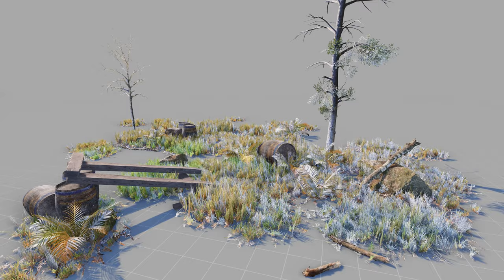The Vegetation Engine | First Trailer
SUMMARY

The Vegetation Engine is a set of highly optimized vegetation shaders and tools designed to unify any vegetation asset from the Unity Asset Store, SpeedTree, Quixel Megascans, etc. or custom vegetation authored by your team.

With ONE-CLICK  setup and conversion for prefabs, and with a comprehensive set of decal-like elements, you will be able to easily add high-quality wind motion, dynamic-wind power, vegetation interaction with unlimited objects or characters, dynamic seasons, global overlay(snow, water, wetness, dust), tinting, size, distance-based size fade or leaves amount, with minimal performance impact!

Features like URP, HDRP, Mtree, Amplify Impostors and more Presets are planned for future releases.

COMPATIBILITY

 ● Standard Render Pipeline
 ● Amplify Shader Editor
 ● Vegetation Studio
 ● Vegetation Studio Pro
 ● Gpu Instancer
 ● Speedtree
 ● TreeIt
 ● Quixel Megascans
 ● Advanced Dynamic Shaders
 ● Custom Meshes

FEATURES

● One-click Scene setup
● One-click Prefab conversion
● One-click Prefab revert
● Automatic Mesh conversion
● Automatic Material conversion
● Automatic Texture conversion
● Prefab convertor Expert Mode
● Prefab convertor Presets
● Easy prefab Motion setup
● Prefabs can be placed as Scene GameObjects or Terrain Trees

● Dynamic Wind and Turbulence
● Dynamic Vegetation Interaction (Unlimited objects and characters)
● Dynamic Seasons
● Overlay (Snow, Water, Wetness, Dust)
● Distance-based Size Fade
● Unlimited decal-like Elements for motion interaction, tinting, overlay mask, size and leaves amount customization

SHADERS

● Amplify Shader Editor graph included
● Highly optimized and customizable
● Highly optimized vertex animation
● Standard Lit, Subsurface Lit, Tessellation Lit, and Billboard Lit shaders
● Detail and Height Based texture blending
● Forward and Deferred support
● VR, Perspective and Orthographic support

● Opaque and Transparent render modes
● Standard and Flipped back face normal
● Front, Back, and Double-Sided cull modes
● Alpha, Premultiply, Additive, and Multiply blending support
● Alpha Cutout support

ROADMAP

Please note that even the following features are planned and some are already tested and working, some might not work as expected and won't be added!

● Universal Render Pipeline
● HighDefinition Render Pipeline
● Amplify Impostors support
● Crossfade LOD transition
● Static Mesh shaders
● Cinematic Wind
● Cinematic Interaction
● Pivot Baker Tool
● Motion Flow Element
● 3rd-Party Presets: Mtree, CTI, NatureManufacture, Angry Mesh, Manufactura K4 and more

LIMITATIONS

● SM2 devices are not supported
● Render Pipelines are not yet supported
● Scalable Ambient Obscurance is not supported in Forward Rendering
● TVE only works with prefabs, scene gameobject cannot be converted
● TVE is designed to work with instancing, batching is not supported
● TVE is a vegetation detailing tool, not a placement tool